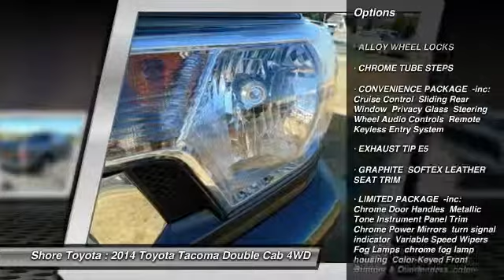2014 Toyota Tacoma Mays Landing NJ 44903PA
2014 Toyota Tacoma DOUBCAB

Shore Toyota
4236 Black Horse Pike

*Certified Vehicle* *New Arrival* *CarFax 1-Owner* *This 2014 Toyota Tacoma DOUBCAB will sell fast -4X4 4WD -Bluetooth -Aux. Audio Input ABS Brakes -Automatic Headlights -AM/FM Radio Based on the excellent condition of this vehicle, along with the options and color, this Toyota Tacoma is sure to sell fast. -CARFAX 1-Owner and many other amenities that are sure to please. This Dealership prides itself on SMART pricing its vehicles and exceeding all customer expectations! Give us a call to confirm availability and to schedule a hassle free test drive!